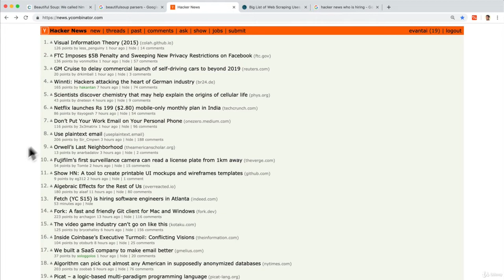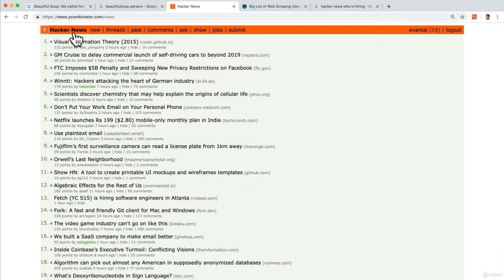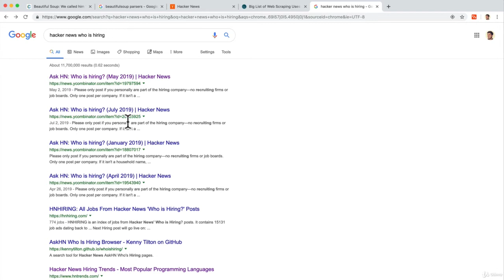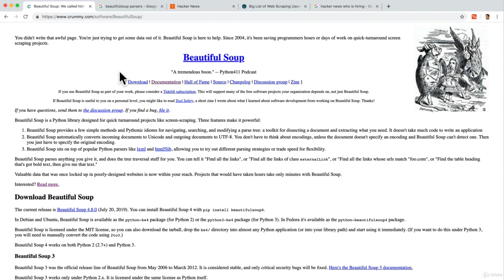206 Our Hacker News Project